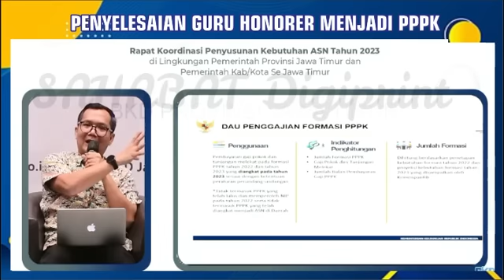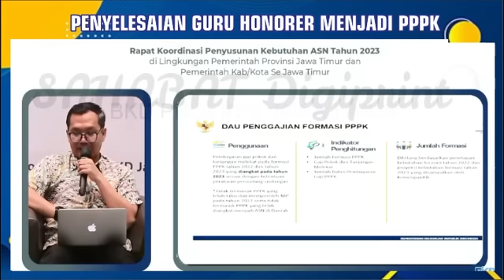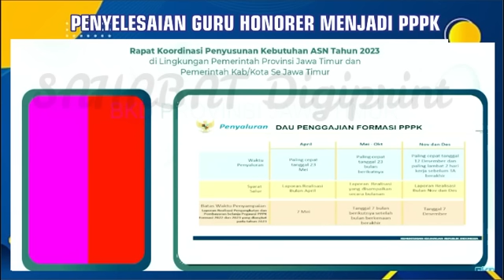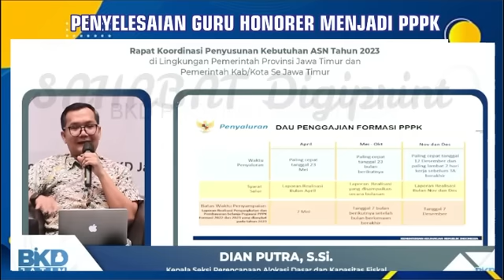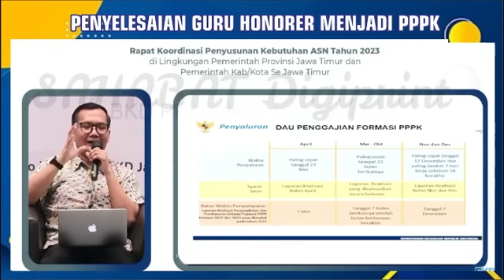🔴SELAMAT 100% DIANGKAT PPPK 2023.!! MULAI GAJIAN SUDAH DISIAPKAN ADA THR & GAJI KE-13 CEK BESARANNYA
pppk2022 infogtk
PPPKGURU
gaji pppk

pppk guru,
pppk terbaru,
pppk pai,

pppk adalah,
pppk afirmasi,
pppk apoteker,
pppk afirmasi masa kerja,
pppk artinya,
pppk agama,
pppk akuntansi,
apa pppk,
pppk bk,
pppk bimbingan konseling,
pppk bidan,
pppk bkkbn,
pppk cpns,
pppk crispy,
pppk cilacap,
pppk channel,
pppk cat,
pppk cnn,
crispy pppk,
pppk ditunda,
pppk dki,
pppk dosen,
pppk dki jakarta,
pppk dpr,
pppk diangkat pns,
pppk ekonomi,
ebook pppk untuk guru sd,
edukasi ppok,
ebook pppk pgsd 2021,
eksponen pppk,
evaluasi pppk tahap 1,
elips pppk,
email pppk,
pppk fisika,
pppk fighter,
pppk fr pgsd,
pppk fungsional,
pppk formasi,
pppk geografi,
pppk honorer,
pppk hari pertama,
pppk hasil,
pppk ipa,
pppk ips smp,
pppk ips,
pppk info,
pppk jatim,
pppk jadi kepala sekolah,
pppk jombang,
pppk jateng,
pppk jateng 2021,
pppk kemendikbud,
pppk kemenag,
pppk kemenag 2021 terbaru,
pppk kesehatan,
pppk kompetensi teknis,
pppk kimia,
pppk kemenag 2022,
pppk kemenkeu,
sk pppk,
pppk life,
pppk lulus,
pppk lulus passing grade,
pppk livescore,
pppk lampung,
pppk lulusan ppg,
pppk matematika,
pppk matematika sma,
pppk manajerial,
pppk otomotif,
pppk oku,
pppk olahraga,
pppk oku timur,
ppk online,
ppppoooo,
pppk okezone,
pppk pjok,
pppk pgsd,
pppk petra,
pppk perawat,
pppk rpl,
pppk rapat,
pppk radiografer,
pppk rri,
pppk soal,
pppk sd,
pppk sosio kultural,
pppk sejarah,
pppk soal teknis,
pppk sosiologi,
pppk teknis,
pppk terkini,
pppk update,
pppk viracun,
pppk viral,
pppk wawancara,
pppk wawancara guru,
pppk wonogiri,
pppk wawancara bidan,
pppk wonosobo,
pppk wajo,
mp3 pppk,
pppk yura,
pppk yp1,
pppk yang tidak lolos tahap 1,
pppk yp3,
pppk youtube,
pppk yang lulus,
y-p3 pppk,
y p3 dalam pppk,
zoom pppk,
pppk 1,
pppk 2021,
pppk 2019,
pppk 2,